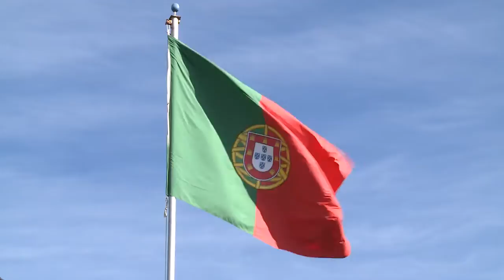Commander of U.S. Air Forces in Europe and Air Forces Africa visits Lajes Field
General Frank Gorenc, commander U.S. Air Forces in Europe and Air Forces Africa, recently visited Lajes Field to see how Airmen here are Forward, Ready, Now.